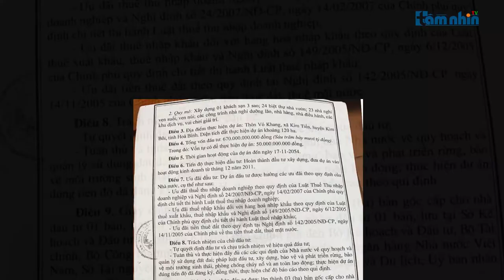Hòa Bình: Dân bức xúc bên Khu du lịch “treo”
Tầm nhìn TV: Khu du lịch sinh thái Thác Mặc Trời của Công ty cổ phần đầu tư thương mại và du lịch Thác Mặt Trời có địa chỉ tại xóm Vó Khang, xã Kim Bôi, huyện Kim Bôi, tỉnh Hòa Bình. Là Khu du lịch sinh thái, thế nhưng từ ngày triển khai xây dựng vào năm 2004 cho đến nay, Dự án vẫn chưa triển khai được đúng theo với mục tiêu mà dự án đã được phê duyệt.